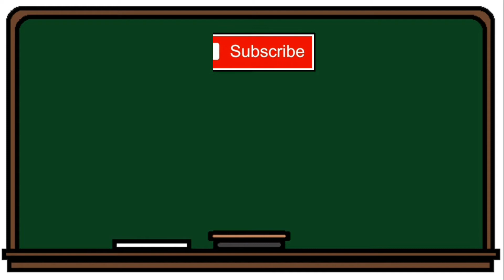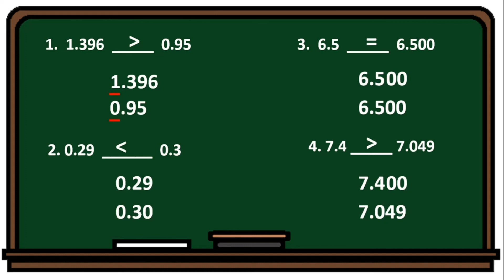Comparison and Arrangement of Decimal Numbers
Ang video na ito ay naglalaman ng isang tagalog tutorial ng pinakamadaling paraan para magcompare at mah arrange ng mga decimal numbers.